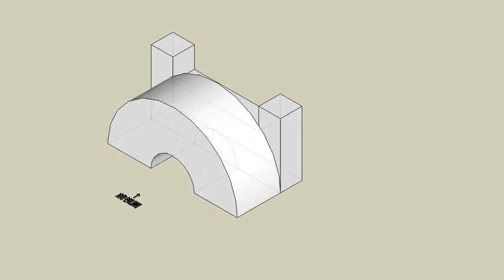育才出版測驗本第76頁第01題-等角圖展示